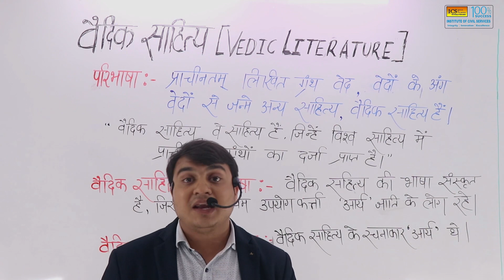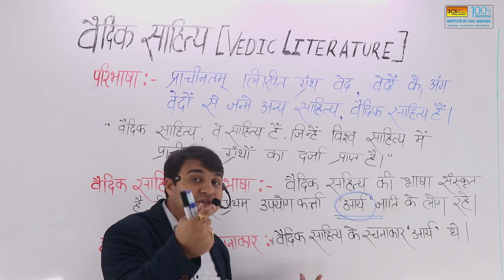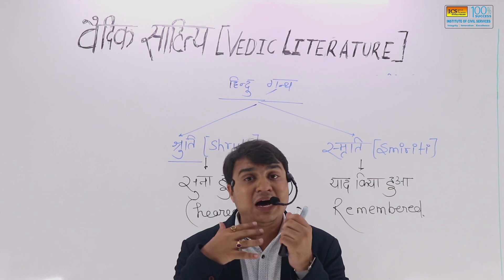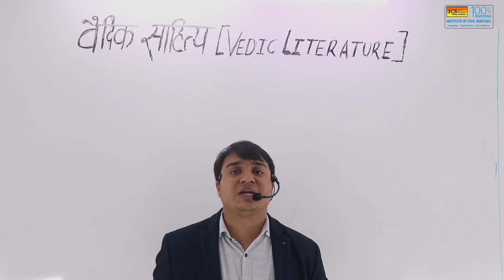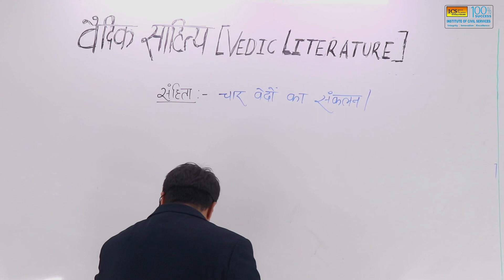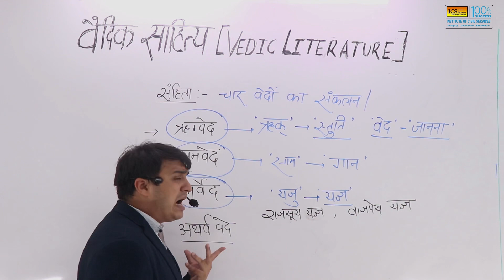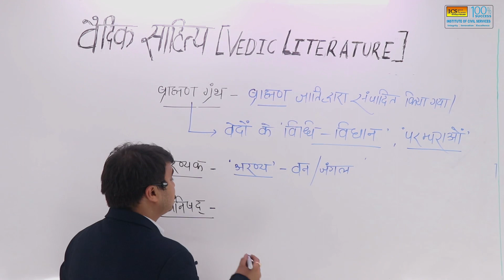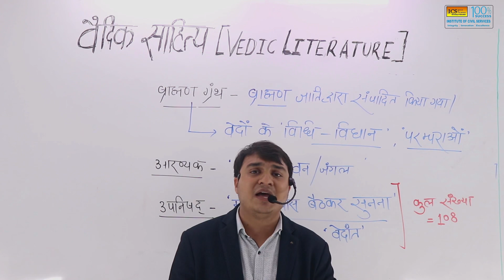TOPIC - VEDIC LITERATURE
ICE GROUP OF EDUCATION IS BEST INSTITUTION FOR IAS | MPPSC | GATE | SSC IN CENTRAL INDIA AND WETHOUGHT THAT EDUCATION IS BASIC RIGHT OF EVERYONE AND TO MAKE IT HAPPEN LEARN WITH ICE IS OUR INITIATIVE TO REACH EVERY LAST STUDENT WHICH NEEDS EDUCATION INDEED.